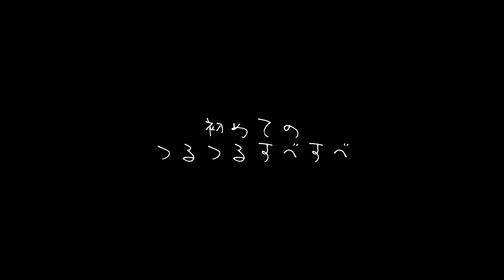#10 ファロスと壊れる宝箱🌹初見プレイ [DARK SOULS 2]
おそらくハイエナ犬！

PS4版ダークソウル2の初見プレイです！
世界観を堪能しながらのんびり遊んでますので温かく見守って頂けたら幸いですꈍ◡ꈍ🌹

▼マシュマロ(質問やリクエストにどうぞ🤗)